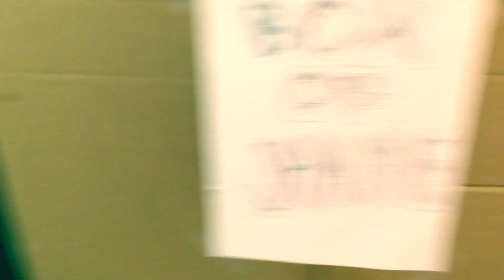PopRock's Box of Shame Gameshow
PopRock Academy presents
Youtube Acting & Production Class
PopRock Productions Presents: Box of Shame Gameshow

Our Youtubers decided to host a gameshow this week. There were definitely some shaming going on and the losers had to hide themselves and their shame in the box of shame.

Box of Shame Gameshow is a parody gameshow produced by our Youtubers.

PopRock Youtube makes fun and entertaining videos as a part of our class projects on a weekly basis. We do an assortment of videos from parody videos, to fun games and challenges, to whatever cool ideas our students come up with.

Our channel also include some amazing singing, dancing, acting and music performances from our students at various locations in the southern California areas.

626.282.ROCK[7625]